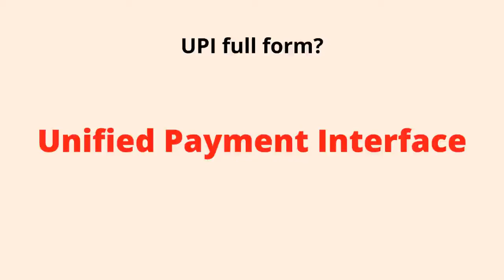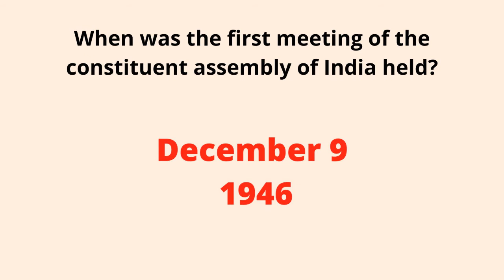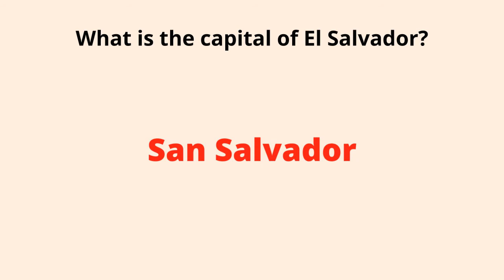GK QUESTIONS ANSWERS | SCHOOL STUDENTS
Daily GK Toper : Frequently asked first in India General Knowledge GK Questions and answers with explanation for competitive exams and job interview. General knowledge GK is more important for all Competitive exams.

Channel covers 100 Most frequently asked GK ( General Knowledge ) GK Question Answers for Students / Children & All Competitive Examinations General Knowledge 2022 provides a comprehensive study of all sections covered by the General Knowledge subject matter.
It covers Geography, History, Politics , Economy, Business, General Science, Ecology & Environment, Arts & Culture , Sports, HealthCare, Communications, Education & Career, IT & Computers and Technology.
GENERAL Information 2022 is a compendium for UPSC, SSC, Finance , Insurance, Railways, Engg Service and AFCAT aspirants etc. It was prepared bearing in mind the importance of the issue.
 Most frequently asked GK ( General Knowledge ) GK Question Answers for Students / Children & All
Competitive Examinations General Knowledge 2020 provides a comprehensive study of all sections covered by the General Knowledge subject matter.

Common Aptitude Test (CAT) Exam
 UPSC SSC Defence
Competitive Exam
Railway Competitive Exam
University Grand Commission
Career Aptitude Test

Gk questions
Ssc cgl upsc 2022
Gk for all competitive exam
 Gk trick for competitive exam
Static gk
Competitive exam
 Gk most important questions
Static gk
Static gk state wise
Gk tricks
 Static gk for ssc cgl Ssc gk
 Gk
 static gk
 Indian state static gk
 Gk 2022 Static general knowledge quiz
 General knowledge quiz
 Quizzes

Knowledge
GK
Quiz
GK
Education
General knowledge
quiz
gk
general knowledge
Quiz gk
Gk Quiz General Knowledge
railway exam
gk general knowledge
preparation for competitive exams
 general awarness for competitive exams
police constable
bank exam
UPSC upsc2021
Cse
 ias
ssc
 cgl
chsl
 ibps
 sbi
lic
pcs
psc
rpsc
hpsc
kpsc
gpsc
kvs
 ctet
clerk
 railways
 rrb
railway
ldc gate
gk news
ssc
cgl
bank
po sbi
po state
pcs up
pcs
current affairs
current affairs 2022
general knowledge
static gk
quiz 2022
psc 2022
upsc 2022
quiz 2022
competitive exams quiz